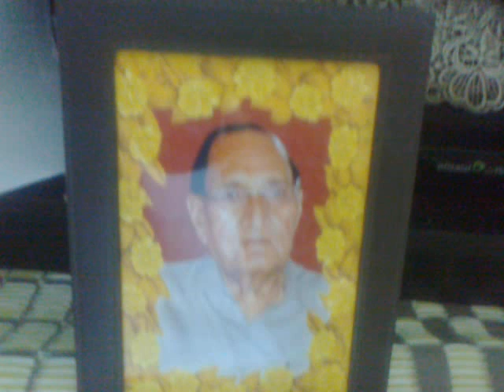amm, paryushan dubia, amm dubai , paryushan dubai 2015